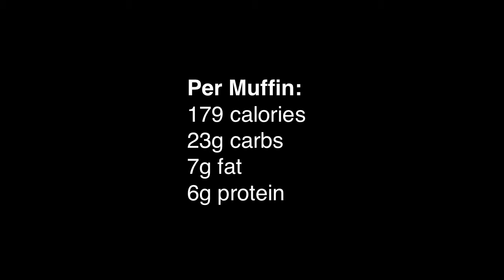Banana Berry Breakfast Muffins